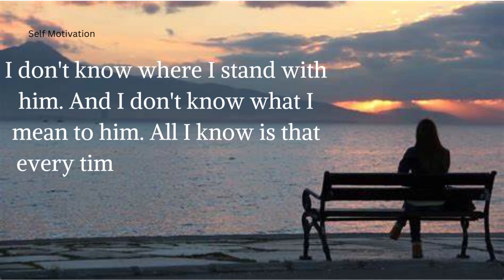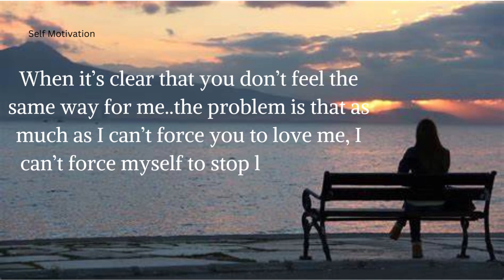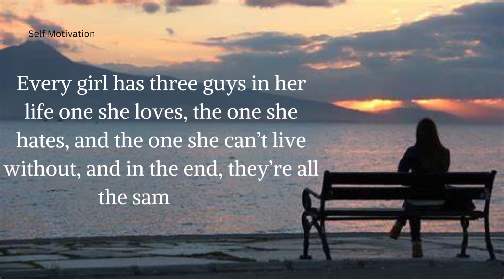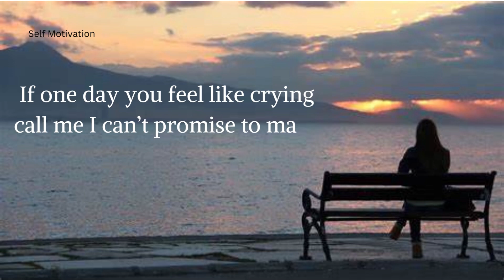Every Girl Has Three Guys In Her Life The One She..,😭💔 | Sad Love Quotes | Self Motivation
👇-Search Keywords-👇
sad tik tok quotes
motivational quotes
sad quotes
love quotes
inspirational quotes
anime quotes
sad quotes
sad tiktok quotes
tiktok quotes
sad quotes that make you cry
movie quotes
sad tiktoks quotes
joker quotes
life quotes
sad anime quotes
quotes status
narto quotes
best quotes
friendship quotes
sad quotes status